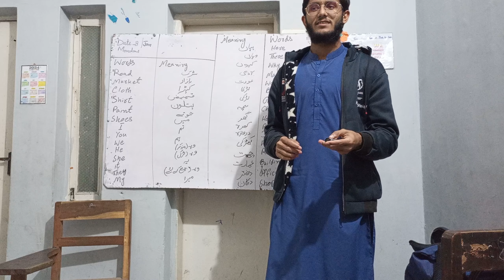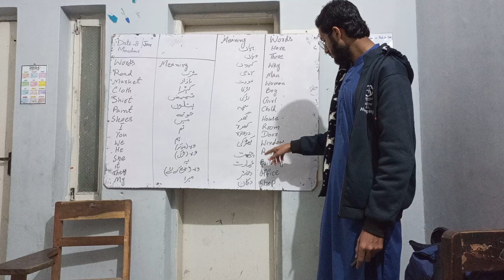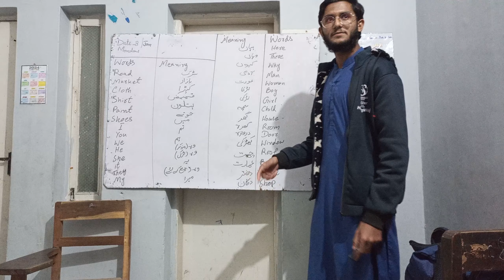Easy Vocabulary Words For Classes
Easy Vocabulary Words For Classes Unlock the world with the English language - your key to professional advancement, academic success, and global connections. Navigating the vast sea of learning options can feel daunting, but worry not! This guide will steer you towards your perfect English language learning journey.

Finding Your Path:

Explore Local Gems: Immerse yourself in the language with in-person classes at language schools, community centers, or libraries. Face-to-face interaction fuels your learning and creates a vibrant environment.

Delve into ESOL & TESOL: Deepen your understanding with English for Speakers of Other Languages (ESOL) or Teaching English to Speakers of Other Languages (TESOL) programs. These structured courses equip you with advanced grammar, vocabulary, and the skills to teach or communicate effectively in diverse settings.

Embrace Online Flexibility: Discover a world of online learning platforms offering comprehensive courses, interactive exercises, and personalized learning paths. Tailor your learning to your schedule and style, from structured programs to bite-sized lessons.

Hone Your Spoken Skills: Confidence comes with spoken English fluency. These classes focus on pronunciation, daily life vocabulary, and practical communication, getting you ready to converse in real-world situations.

Start for Free: Budget-conscious? Libraries, community centers, and volunteer organizations offer free English classes. Get a solid foundation without breaking the bank.

Ace those Exams: Gearing up for TOEFL or IELTS? Exam-specific preparation courses are your weapon of choice. These focused programs equip you with test-taking strategies, essential vocabulary, and practice exercises to conquer standardized tests.

Dive Deeper:

Fast-track your Fluency: Immersive, intensive English courses offer dedicated language study for extended periods. Boost your comprehension and fluency significantly in a short timeframe.

Elevate your Professional Voice: Corporate English training programs tailor language learning to your workplace needs. Enhance your confidence and effectiveness in business settings.

Master the Nuances: Hone your language skills with advanced English classes. Delve into complex grammar, idiom usage, and academic writing, preparing you for higher education or professional writing endeavors.

Remember: Your perfect program aligns with your goals, learning style, and budget. Explore options, ask questions, and choose a course that ignites your passion for language learning. With dedication and the right resources, you'll be confidently conversing in English in no time!

Bonus Resources:

British Council LearnEnglish: Free online resources and courses from the renowned British Council.
Cambridge English: Information on Cambridge English qualifications and preparation materials.
Duolingo: A popular gamified language learning app with a supportive community.
Embark on your English language journey today and unlock a world of possibilities!